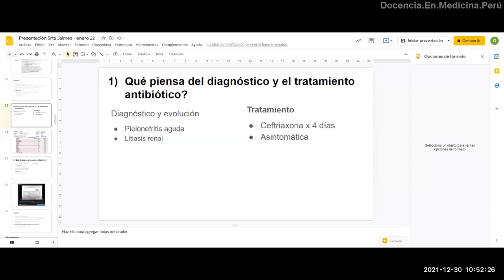Una pielonefritis no siempre es consecuencia de una cistitis - PodCast 30 dic 2021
Disertamos sobre algunos factores de riesgo no muy tomados en cuenta para desarrollar infecciones urinarias en mujeres.